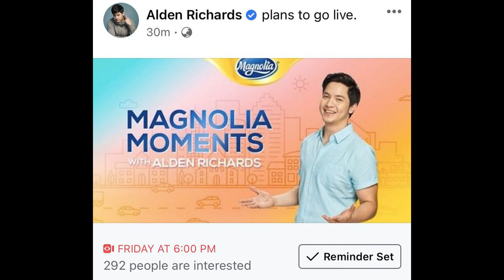DECEMBER 17 2020 MAINE MENDOZA & ALDEN RICHARDS LATEST UPDATE NGAUN SA SOCIAL MEDIA ALMIN??????